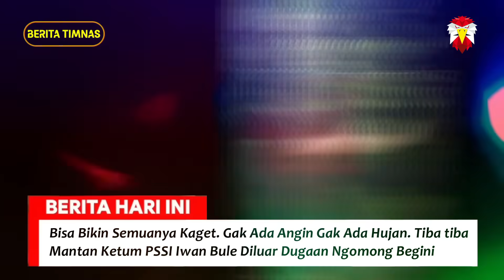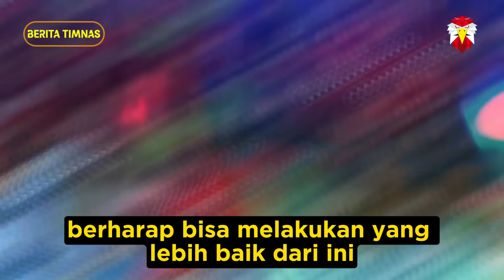🔵 AUTO GEMPARKAN PUBLIK ‼️ Mantan Ketum PSSI Diluar Dugaan Lakukan Ini di Timnas Indonesia vs Brunei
1. Bisa Bikin Semuanya Kaget. Gak Ada Angin Gak Ada Hujan. Tiba tiba Mantan Ketum PSSI Iwan Bule Diluar Dugaan Ngomong Begini Usai Timnas Indonesia Menang Telak Tadi Malam. Ketua Umum PSSI sebelumnya Mochamad Iriawan hadir langsung memberikan dukungannya saat Timnas Indonesia berlaga menghadapi Brunei Darussalam tadi malam.

"Selamat anak-anak menang 6 0 dari Brunei Darussalam. Terima kasih kepada anak-anakku para pemain Timnas yang telah memberikan kemenangan untuk bangsa Indonesia ini," ucap Iwan Bule seusai laga. Iwan Bule tak pernah absen memberikan dukungan saat Timnas Indonesia baik senior maupun kelompok umur dalam perjuangannya membela kehormatan negara, baik itu hadir langsung ke Stadion atau melalui layar kaca. Atas kemenangan ini, Iwan Bule pun berpesan kepada anak asuh Shin Tae Yong itu untuk tidak berpuas diri dengan hasil yang diraih pada leg pertama ini, tetapi harus dijadikan motivasi lebih untuk memenangkan laga-laga selanjutnya.

"Jangan berpuas diri atas kemenangan ini, sebab perjuangan dalam meraih mimpi kita untuk berlaga di putaran final Piala Dunia 2026 masih panjang dan tentunya tidaklah mudah, karena hasil dari laga-laga selanjutnya menentukan langkah kita berikutnya. Tetap fokus, solid dan jadikan tim ini sebagai sebuah tim yang hebat, membanggakan masyarakat Indonesia. Sukses selalu buat para anak-anakku di Timnas. Paten," tambahnya.
2. Pernyataan Konyol dan Aneh Pelatih Thailand Usai Dihancurkan 8 0 Tadi Malam Oleh Georgia. Bisa Bikin Semuanya Ngakak Kocak.
3. Pernyataan Kelas Dunia Ramadhan Sananta Usai Tampil Luar Biasa Hebat Tadi Malam.